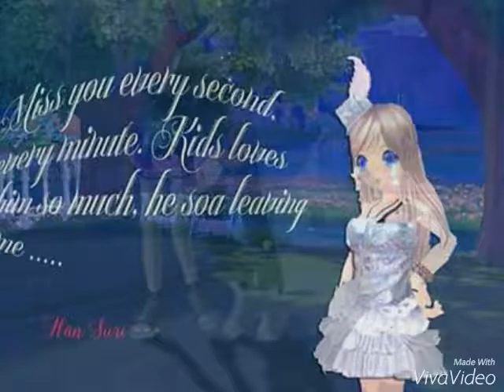💚💚💚💚💚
Fb : nguyễn thị Hoàng Yến
Hãy nt cho mik biết pn là ai nha